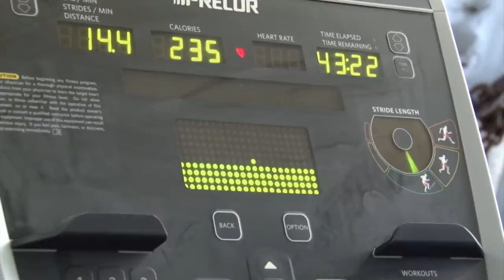New Fit Boss Joins USS John C. Stennis Crew